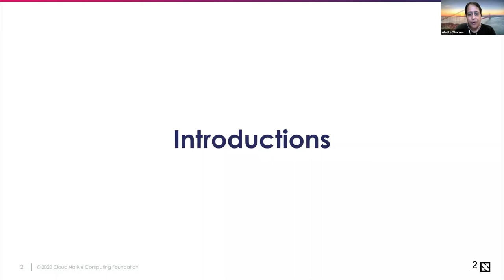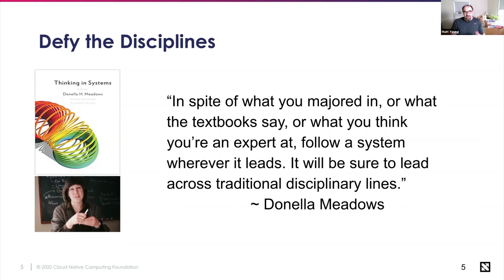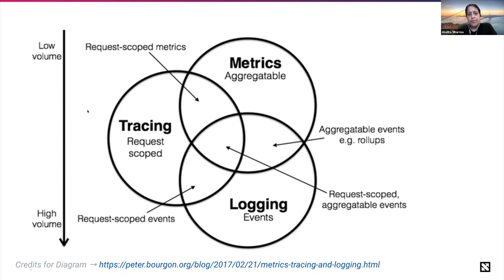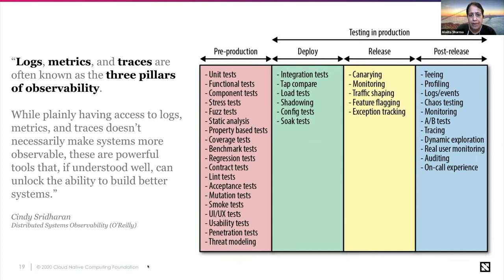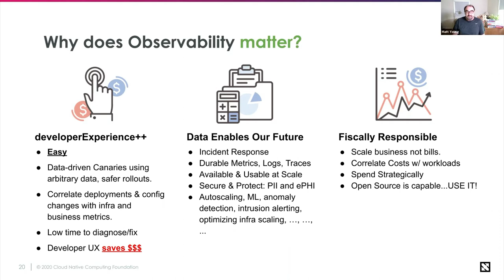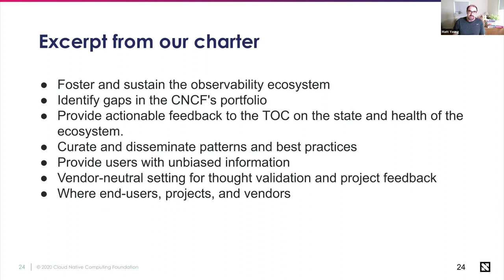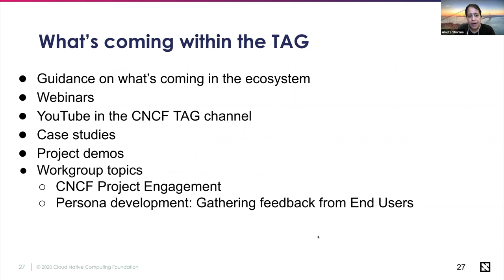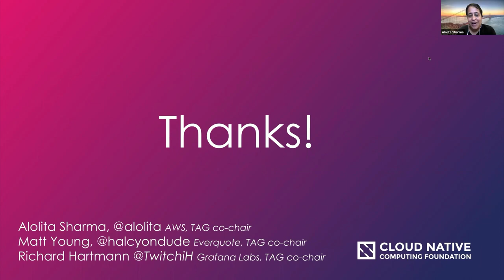TAG Observability Update - Matt Young, Everquote & Alolita Sharma, Amazon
Calling all disciplines!

At the CNCF TAG Observability session, we'll introduce the TAG and talk about why you might want to join us!

Projects, Vendors, and End Users are all encouraged to share experiences, ideas, and creations. We welcome writers, product managers, designers, producers, platform operators, enginers, end users, and cloud practitioners. We have ambitious goals and are fostering the growing Observability community. Opportunities in this rapidly expanding domain are plentiful.

TAG Observability welcomes your ideas, participation, contributions and YOU. Come check us out on the 1st and 3rd Tuesdays every month.